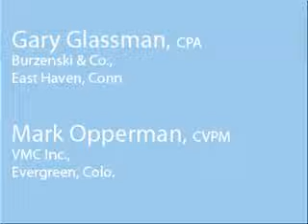Fight for your pharmacy income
glassman, opperman